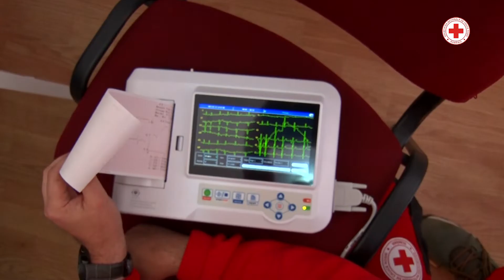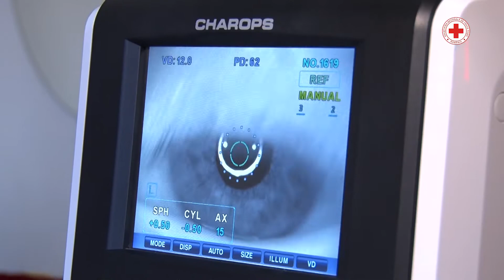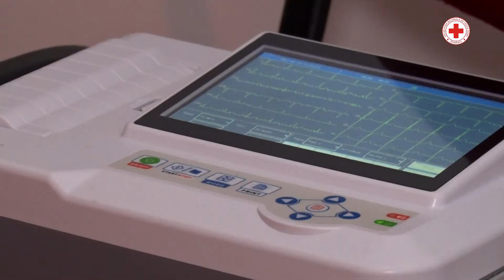CRUCEA ROȘIE, CAMPANIE IMPRESIONANTĂ LA GURA TEGHII